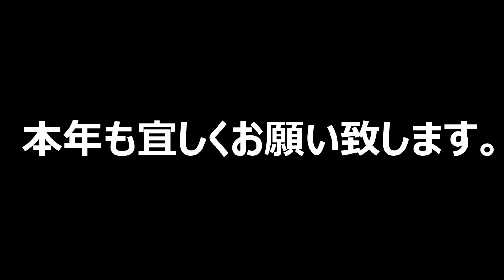I will try to put her to sleep with ultimate massage! Maltipom Peko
Peko our new Female Maltese x Pomeranian puppy comes to our house!
She is 8 months old and is a very joyful, and energetic  puppy.
Our family includes a 10 years old girl, a 12 years old boy, a mother and a father.